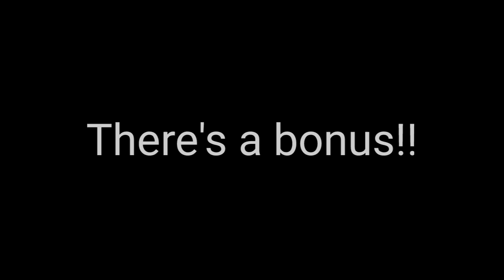The Amazing Digital Circus (But, swearing are fart sound effect)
The Amazing Digital Circus is the mostly censorship ever. In fact, the farts are so hilarious!!